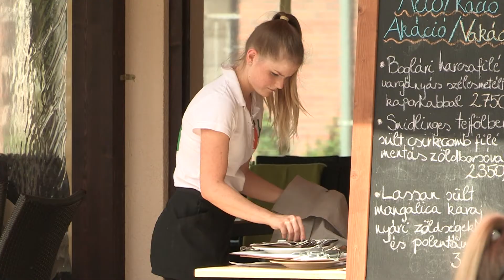Kanizsa TV HÍRADÓ - 2016. június 20.